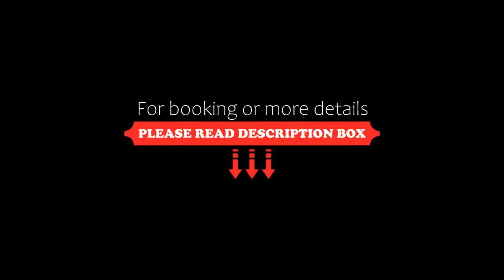Pavo Real City Playa del Carmen, Playa del Carmen, Mexico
About Property:
You're eligible for a Genius discount at Pavo Real City - Playa del Carmen! To save at this property, all you have to do is sign in.
This property is 9 minutes walk from the beach. Boasting an outdoor swimming pool, bar and views of pool, Pavo Real City - Playa del Carmen is situated in Playa del Carmen, 600 m from Playa del Carmen Beach. Among the facilities of this property are a restaurant, a 24-hour front ...
Property Type: Hotel
Address: Ave CMT, esq. Av 25 Colonia Zazil Ha, 77720 Playa del Carmen, Mexico
Searching For
1. Pavo Real City Playa del Carmen - Playa del Carmen - Mexico
2. Pavo Real City Playa del Carmen - Playa del Carmen - Mexico Address
3. Pavo Real City Playa del Carmen - Playa del Carmen - Mexico Rooms
4. Pavo Real City Playa del Carmen - Playa del Carmen - Mexico Amenities
5. Pavo Real City Playa del Carmen - Playa del Carmen - Mexico Offers and Deals
Audio Credit:
Track Title: Subway Dreams
Artist: Dan Henig